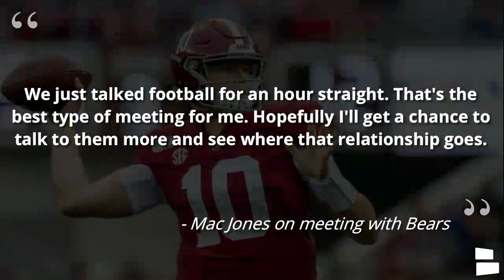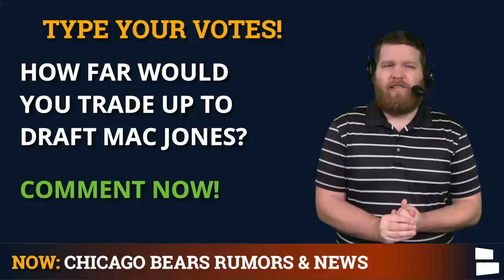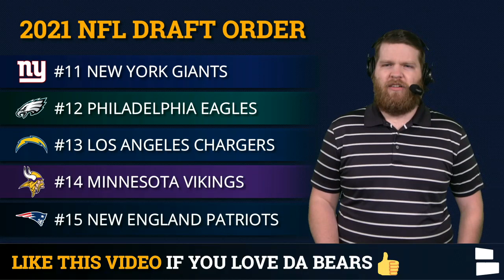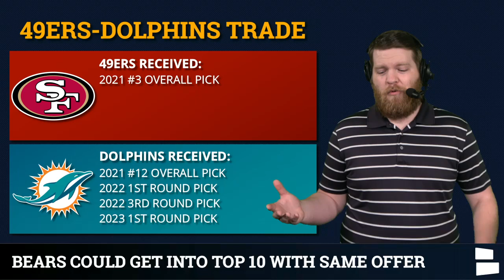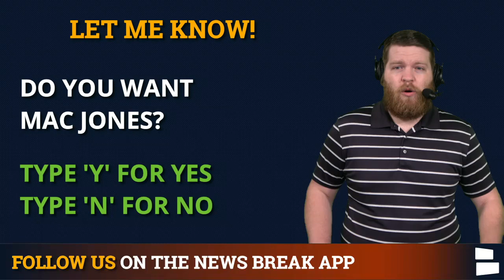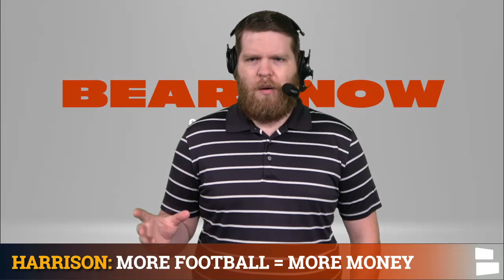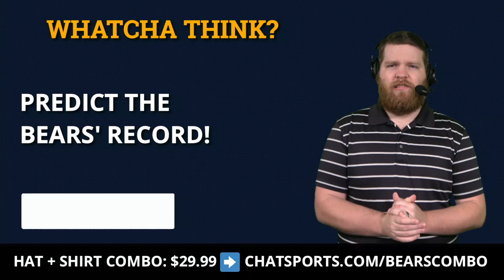Chicago Bears Rumors On Drafting Mac Jones, Cordarrelle Patterson To Packers & NFL 17-Game Schedule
Chicago Bears Now brings you the latest Bears rumors & news. Alabama QB Mac Jones had his pro day today as he continues to rise up NFL Draft boards. Jones has met with the Chicago Bears and called it “a great meeting” with Matt Nagy and Ryan Pace. Could the Bears trade up to draft Mac Jones? Bears Now host Harrison Graham has the latest Chicago Bears news & rumors on today’s show.

Bears free agency rumors continue with Cordarrelle Patterson as he recently liked a tweet from a Green Bay Packers fan. Will Patterson sign with the Packers in 2021 NFL Free Agency? It’s unlikely that Patterson will re-sign with Chicago at this point, but that doesn’t mean that he’ll sign with the Packers.

The NFL is reportedly expanding to a 17-game schedule starting in the 2021 NFL Season. The league has had a 16-game format since 1978, but will now add another game for all 32 NFL teams. The Bears will play the Las Vegas Raiders in Vegas which will give Chicago 9 road games and 8 home games for the upcoming season.

Bears Now host Harrison Graham has more Chicago Bears news & rumors on his Twitter page.